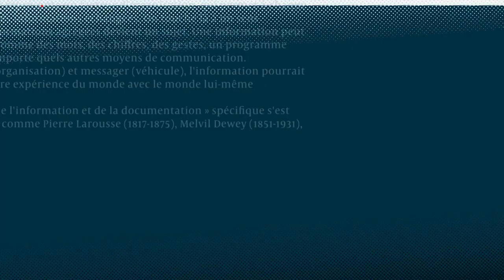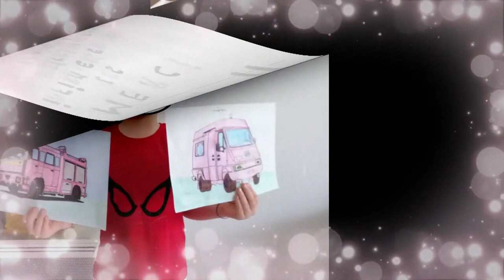Covid-19 : Édition Spéciale 18h - Mercredi 22 Avril